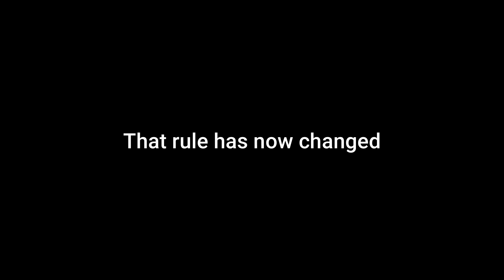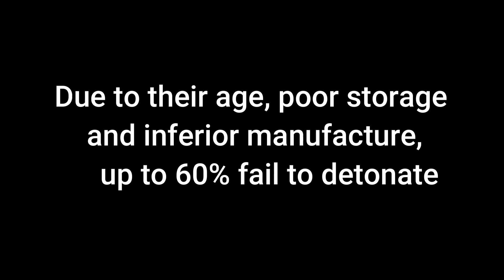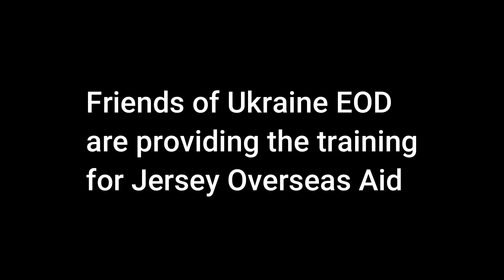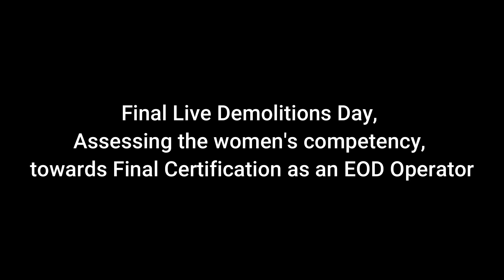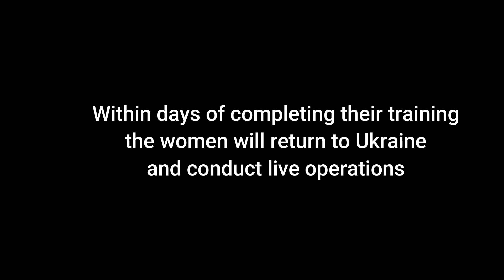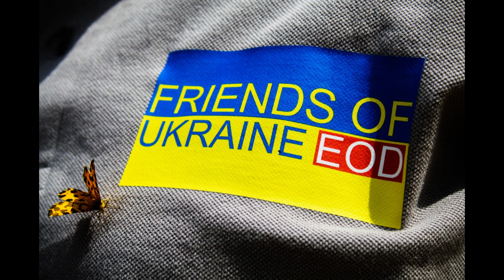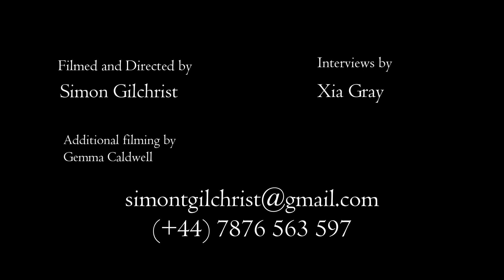Friends of Ukraine EOD Documentary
10 minute documentary about the JOA funded training project delivered by Friends of Ukraine EOD, where Ukrainian women are trained in mine clearance and Explosive Ordnance Disposal.